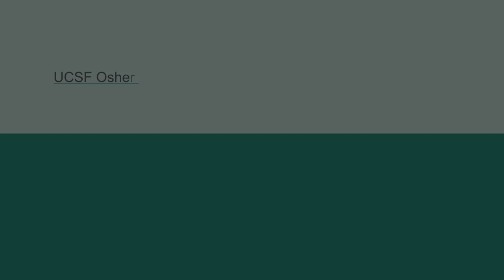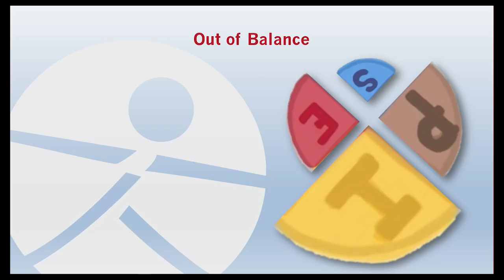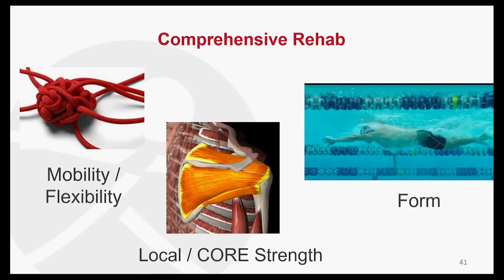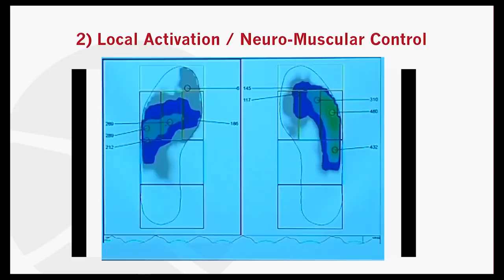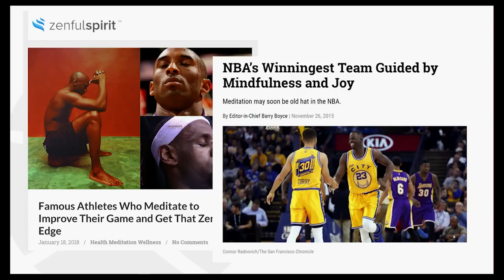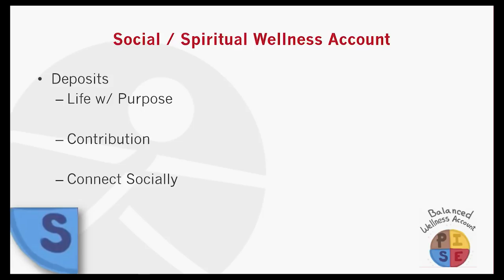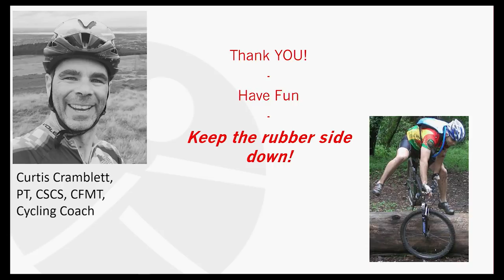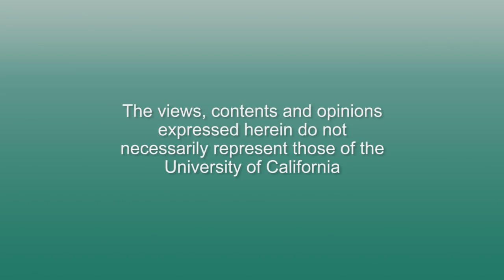Resilience: A Therapeutic Approach to Improving Performance and Health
0:15 - Start of Presentation - Curtis Cramblett
1:00:48 - Q & A

Expert cycling coach Curtis Cramblett, explains how to move from micro-adjuster to macro-adapter using a balanced wellness approach. He is a physical therapist that primarily treats a sports medicine and active population. He also works with professional and Olympic level athletes and is an expert at identifying and addressing musculoskeletal dysfunctions.  Recorded on 03/21/2018. [5/2018] [Show ID: 33448]